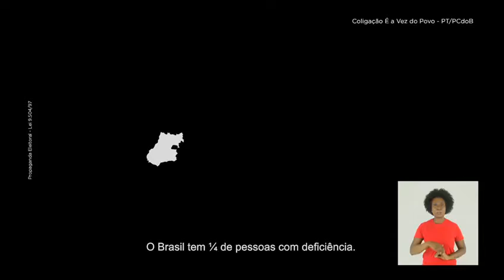Benedita sempre se engajou na luta pelos direitos da pessoa com deficiência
Como governadora ou parlamentar, a luta pela pessoa com deficiência sempre foi uma preocupação para nossa futura prefeita. É dela a legislação que obriga espaços para as pessoas com deficiência em cinema, teatros e outros espaços públicos do Rio de Janeiro, a regulamentação do uso de Libras, dentre outras iniciativas.